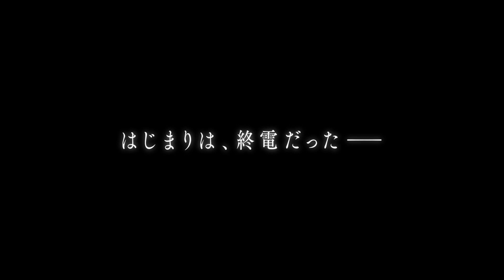菅田将暉×有村架純！坂元裕二によるオリジナル恋愛映画脚本『花束みたいな恋をした』特報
「Mother」（’10）、「最高の離婚」（’13）、「カルテット」（’17）など、各時代において連続ドラマの金字塔を数多く手掛けてきた脚本家・坂元裕二が、
「2020年の東京」を舞台に、今この瞬間を生きるすべての若者へ贈るため書き下ろした今世紀最強のラブストーリー
2021年、全国公開
配給：東京テアトル、リトルモア
©️2021『花束みたいな恋をした』製作委員会